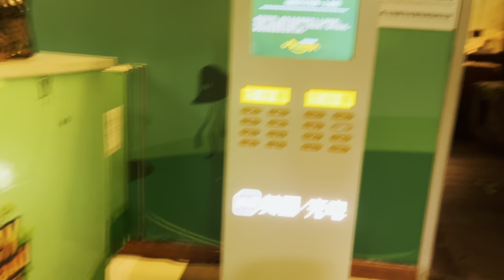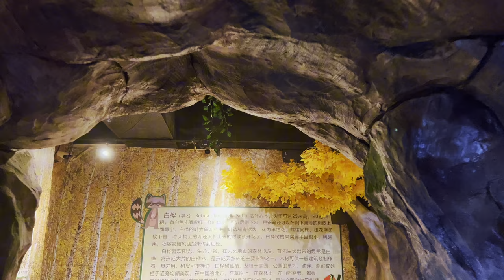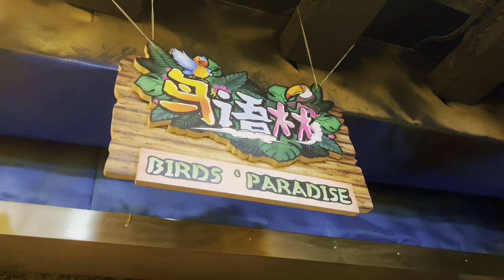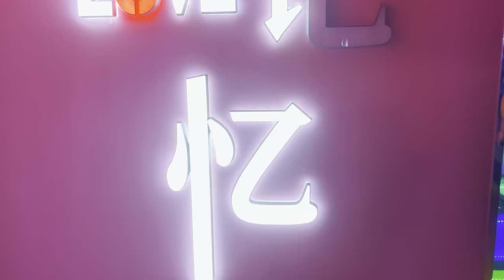THIS HIDDEN GEM IN THE BUSIEST STREET IN CHINA IS NOT EASY TO FIND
Found at the middle of the bustling street of Zhongyang (Central Street) this place is worthy a visit as it offer a very special experience of wildlife in the middle of the city and in a very small containment ! 🌟 Family friendly as well. It might be a bit difficult to find it but when you ask around you can get there and the tickets starts at around $8 per person.
0:00 Introduction
2:25 Aquarium
4:19 Wildlife
10:00 Golden Garden
14:15 Infinity Parallax Mirrors